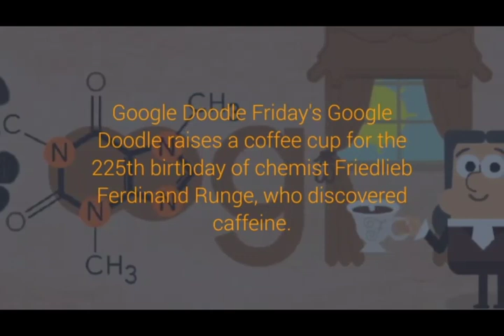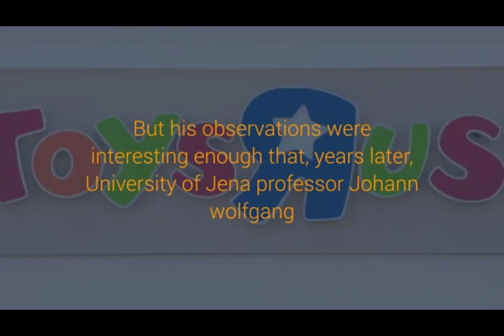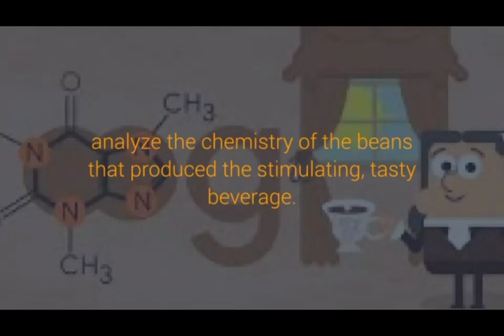Friday's Google Doodle Celebrates Chemist Friedlieb Ferdinand Runge, Who Discovered Caffeine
Friday's Google Doodle raises a coffee cup for the 225th birthday of chemist Friedlieb Ferdinand Runge, who discovered caffeine.

If you hadn't heard of Runge until today, you're not alone. Despite his work, the once-respected chemist spent the last 15 years of his life in obscurity, struggling to make ends meet, after an 1852 conflict with the chemical company he worked for. But in his younger years, Runge moved in some very well-connected social circles, and those connections, combined with curiosity and hard work, led to his first major discovery: caffeine.

"It was a result of an encounter between a scientist and a poet that caffeine was first revealed to the world," wrote Bennett Alan Weinberg and Bonnie K. Bealer in their 2001 book, The World of Caffeine, "a curiously symbolic origin when one considers the vast panorama of the drug's history, encompassing, as it does, so much of the disparate worlds of science and culture."